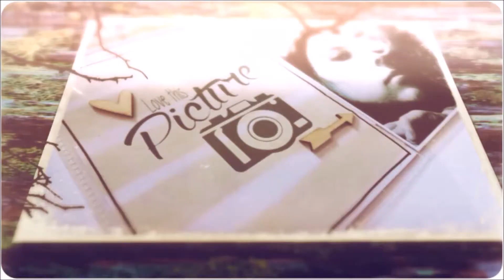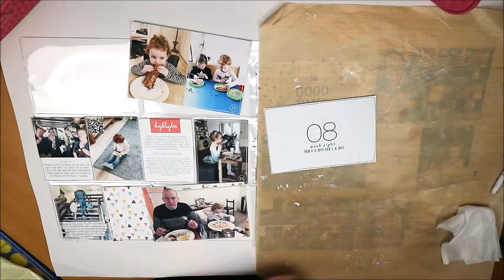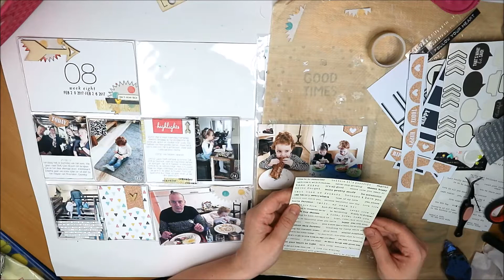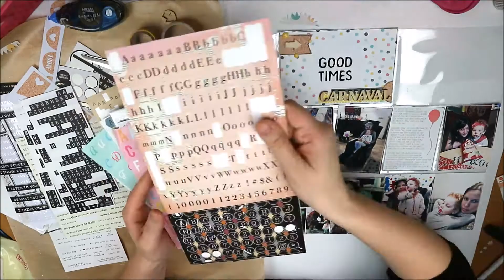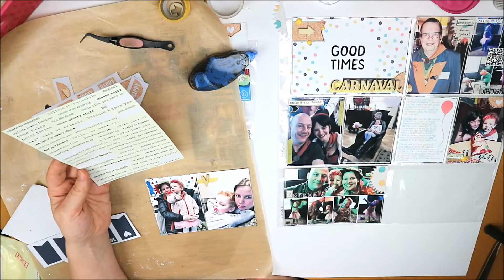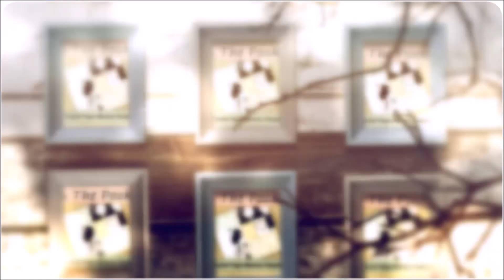Project Life Process Video (NL) - Week 08 2017